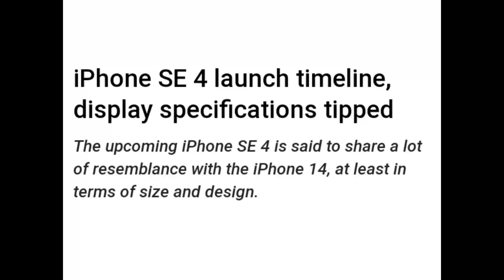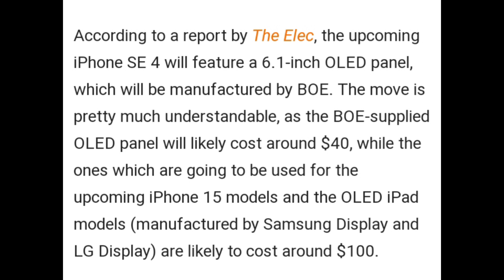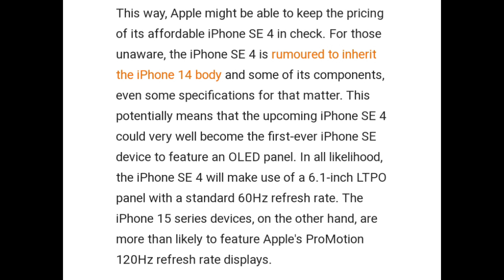IPHONE SE 4 LAUNCH TIMELINE UPDATE